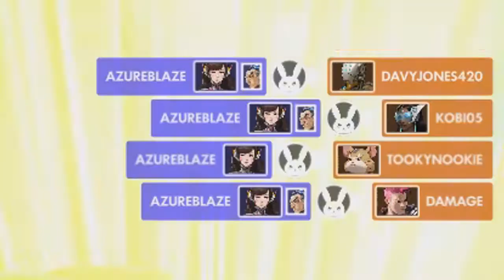Azure's Overwatch Highlight Reel Year II (December: Week 1)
Part of Overwatch Wednesday! Pew, Pew, Pew!

The Highlight Reel is BACK and December arrived with some holiday fun and with Winter Wonderland here, time to unveil what presents/highlights are found in this package. Let's take a look and see for ourselves! Happy Winter Games!
PROMOS:
Add me on Steam: "AzureBlaziken"